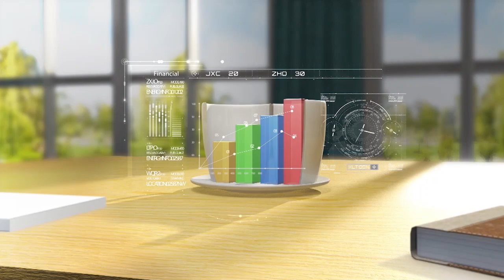هل إبني شقي ولا عنده فرط حركة؟ | برنامج صباح النور | 17-10-2022